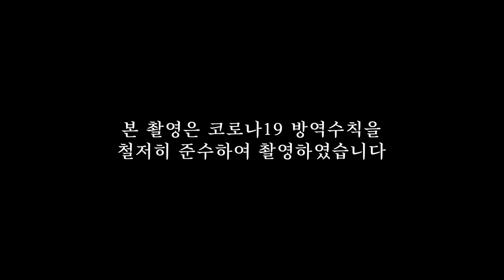[보라빛톡톡] 10화 우리 차 한잔 할래요?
#“청년창업인들과의 만남”
안성시의 청년창업인을 소개합니다
안성시청년창업인들과의 만남
미래 주역들과 함께.
안성시장 김보라 톡톡,
우리 안성시 시장님과 차 한잔 하실래요?
보라빛 톡톡 10번째 시간!
요즘 시민들 “시장님 할 말 있어요”
톡톡 발언대
민원 술술 마이크

영상 안성시청 제공